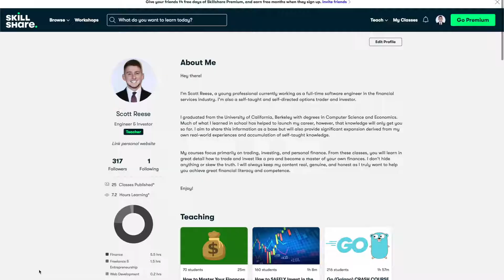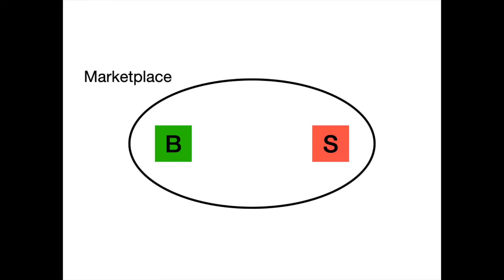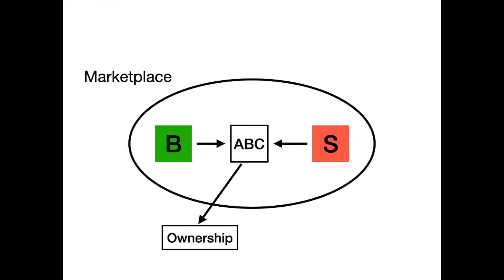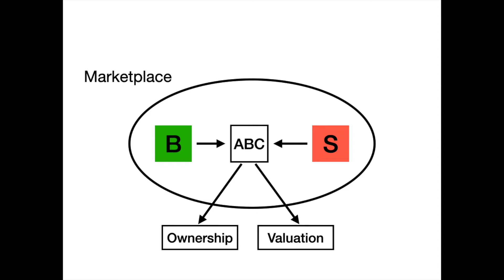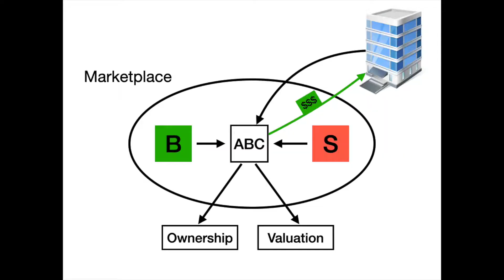WHAT is the Stock Market? HOW does it work? And WHY does it exist?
If you're a beginner and just getting started with the Stock Market, investing, and trading (or maybe you just need a refresher), look no further! In this video, I will give you an in-depth yet simple breakdown of what the Stock Market is, how it works, and why it exists in the first place!

JOIN ME ON SKILLSHARE TOO!!!